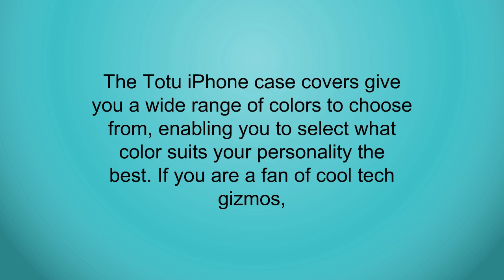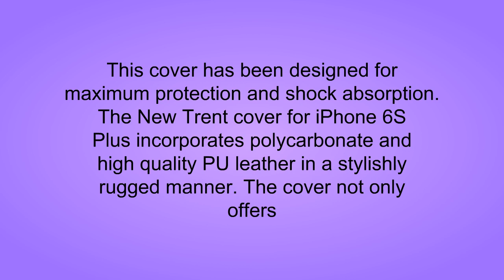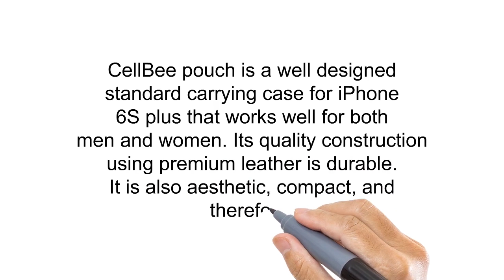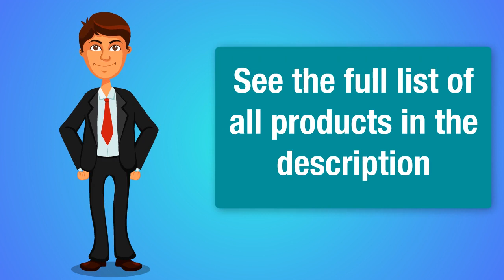Top 3 Cheap Leather Cases For Iphone 6 Plus Reviews - Best Cheap Leather Cases For Iphone 6 Plus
3. iPhone 7 Case, I3C Soft Flexible TPU Rubber Case for iPhone 7 Slim Thin Anti Slip Textured Grip Protective Shockproof Scratch Resistant Bumper Case Cover for Apple iPhone 7 Black
2. iPhone Xs Case, iPhone X Case,Yoyamo Crystal Clear Case Non Slip Shockproof Case with TPU Air Bumper Protection for Apple iPhone Xs/X
1. iPhone 6 Plus Holster, CellBee Apple iPhone 6 Plus 5.5 Inch Premium Leather Pouch Carrying Case with Belt Clip Belt Loops Holster for Apple iPhone 6 Plus 5.5 Inch (Perfect Fits with Otterbox Commuter / Defender Case on Lifeproof Case on)(Classic)